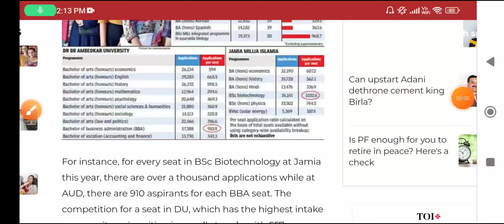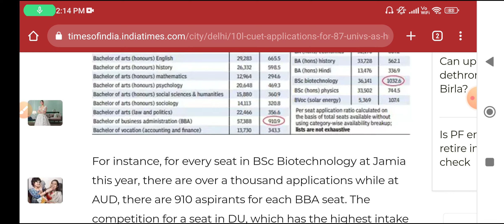Dr BR Ambedkar University CUET BA(Hons) Social Science Admission form 2022, eligibility, cut off